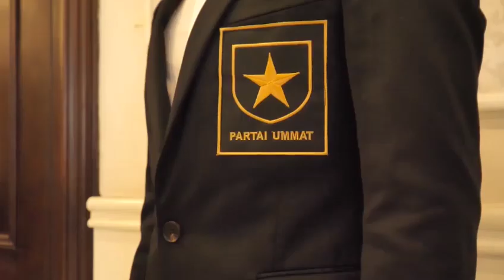Dari Generasi Z, Milenial, Muda, Tua, Semua Bergabung di Partai UMMAT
Cakka Nuraga, mantan Idola Cilik, juga sehati dan sevisi dengan apa yang diajarkan dan disampaikan oleh Bapak Amien Rais. Yaitu untuk: